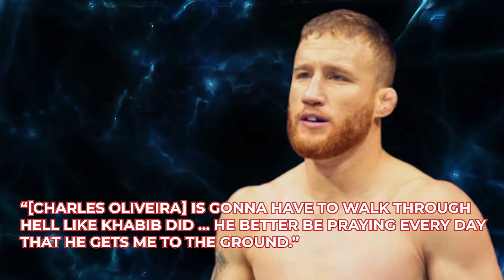Nate Diaz & Justin Gaethje Drama EXPLAINED..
Welcome back to Fitness Craze, today on the channel we are going to check out details about Nate Diaz and Justin Gaethje drama + other related news. Justin Gaethje understands that criticism is just part of his job but he’s not interested in hearing it from fighters incapable of achieving the same level of success that he’s found in the sport. That’s the message he passed along to Nate Diaz after a comment was made on social media about the loss Gaethje suffered to Khabib Nurmagomedov back in 2020. At the time, Diaz was reacting to an interview from Gaethje where he said he planned to make reigning UFC lightweight champion Charles Oliveira “walk through hell like Khabib did.”

Diaz responded by saying “bruh got triangle choked from the mount, what he talking bout.”
While Gaethje previously fired back at Diaz on Twitter, he unloaded both barrels with far more than 180 characters when asked about the situation during UFC 274 media day. “That motherf has lost over 15 times,” Gaethje said about Diaz. “Come on. So for him to be criticizing me for one loss, I found it funny. I think he’s jealous because he’s done. He’ll never be here. He’ll never be fighting for a world championship. He’ll never achieve a world championship. Diaz has actually competed for a UFC title once during his career but he came up short in a bid against Benson Henderson back in 2012. Since that time, Diaz has amassed a 4-5 record overall while simultaneously becoming one of the biggest stars in the sport following back-to-back fights with Conor McGregor. With Diaz currently on the last fight of his contract with the UFC, it seems highly unlikely that he’ll ever cross paths with Gaethje in the cage but that’s the last thing the top-ranked lightweight contender is contemplating ahead of his own title shot on Saturday. Watch this video to know more about Nate Diaz and Justin Gaethje drama and other related news.

Conor McGregor ACCUSES Justin Gaethje of PRETENDING to be asleep! Nate Diaz AGREES to fight Chandler